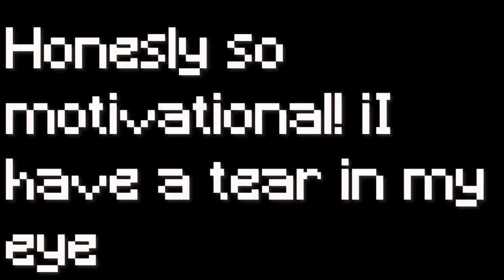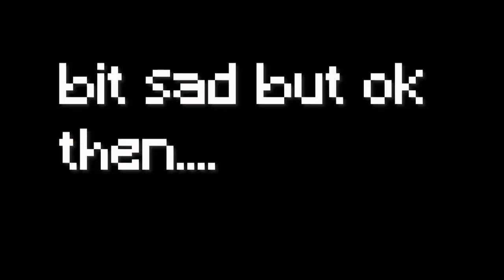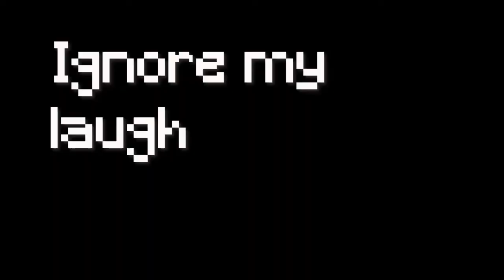Fighting over beds in Minecraft - Hypixel Bedwars!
Hello my fellow Bunnies,

Yes you are all called Bunnies now.
Welcome back to my channel, today we play some bedwars, we die a lot, we scream a lot but there are funny moments throughout, so I hope this video makes you laugh at some point. Apparently I'm funny but i honestly don't know.